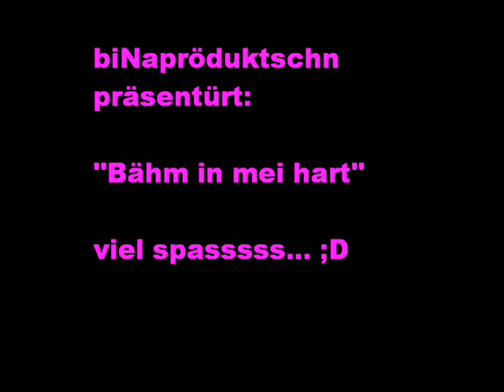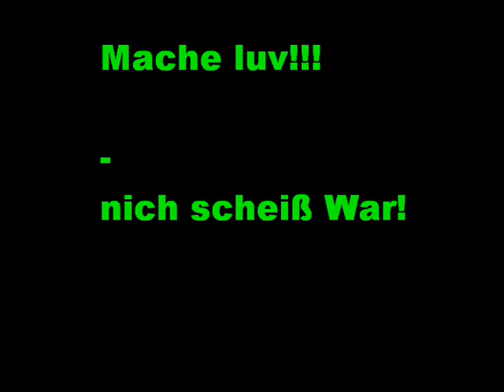Bähm in mei hart...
evtl is der sond übelst schlecht...geht halt nicht anders, wenn mir keiner ein anständiges aufnahmegerät schenkt =D

Songtext
"ich geh mit meiner Kaserne
und meine Kaserne mit mir
am Himmel leuchten die Sterne
und unten leuchten wir.

Krawumms Krawall
ich glaub ich fall
Kaposch Zosch
BÄHM!"

lalala